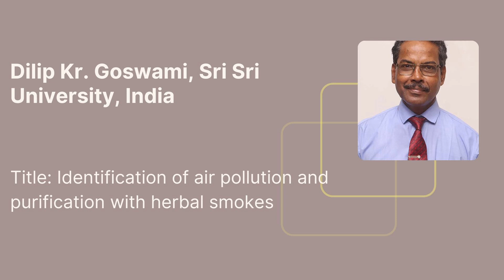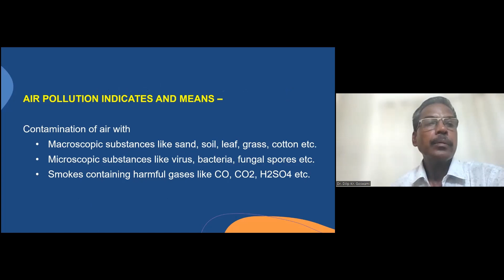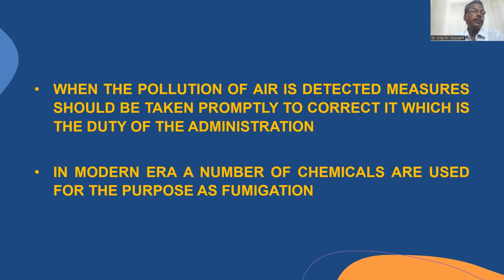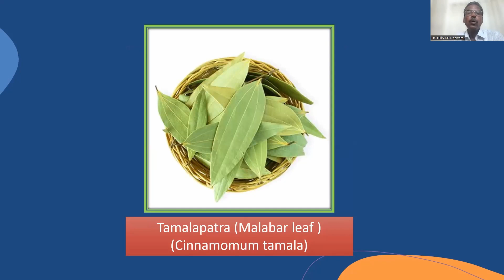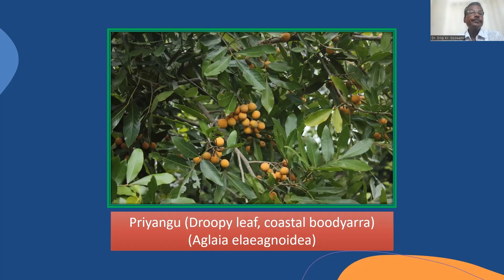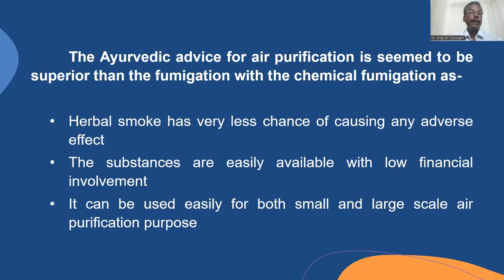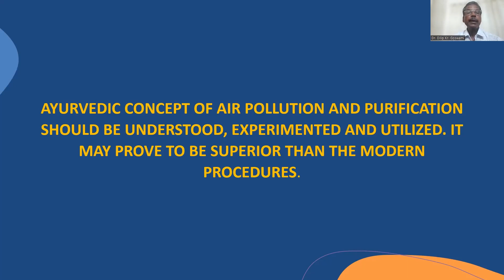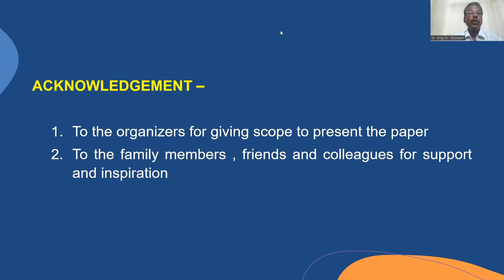Dilip Kr. Goswami | Sri Sri University, India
Identification of air pollution and purification with herbal smokes